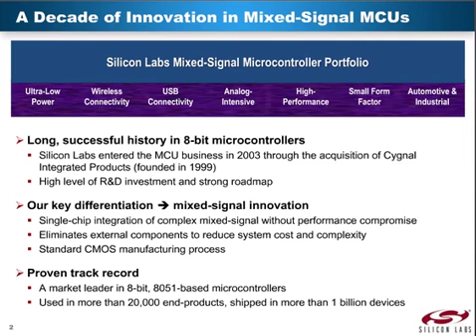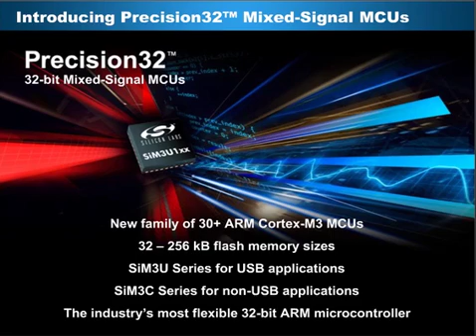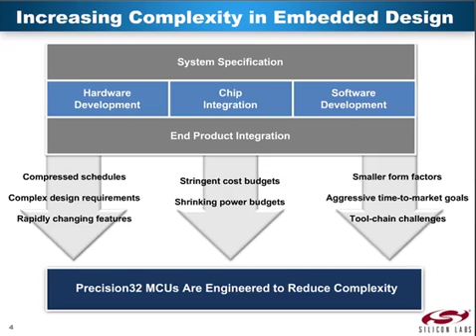Precision32 32-bit Mixed-Signal Microcontroller Family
On-demand webinar:
Introducing Precision32 mixed-signal MCUs -- designed to make the developer's job easier. Silicon Labs' Precision32 32-bit microcontroller family redefines versatility, integration, power efficiency and ease of use for a broad range of embedded designs. Based on the ARM Cortex-M3 processor, the Precision32 family offers a highly integrated, flexible architecture, a rich peripheral set, low power consumption and a free Eclipse-based development suite, including a helpful rapid prototyping utility.